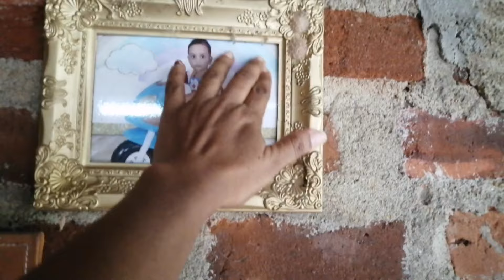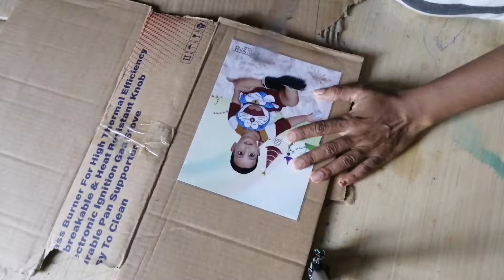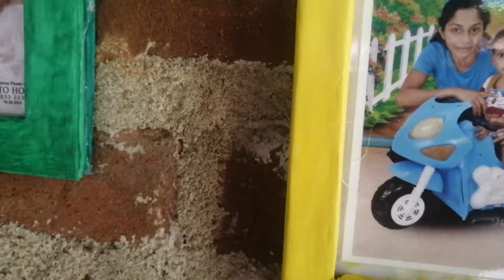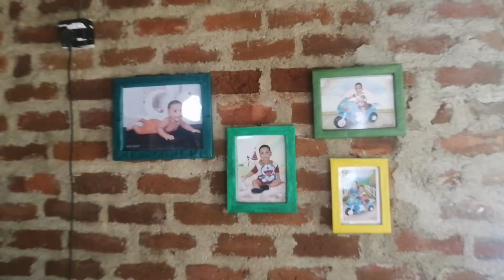|අපෙ ගෙදර ලස්සන කරපු තවත් වැඩක් 😍☺️8 October 2024